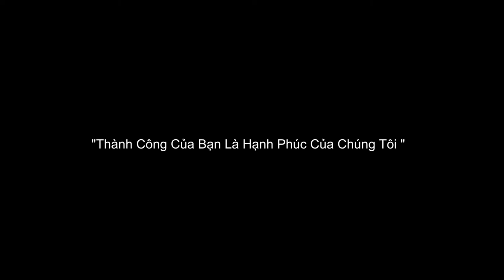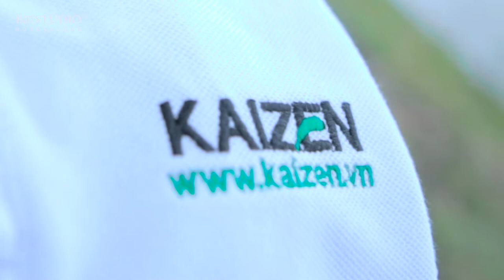KAIZEN TVC, B07studio presents.